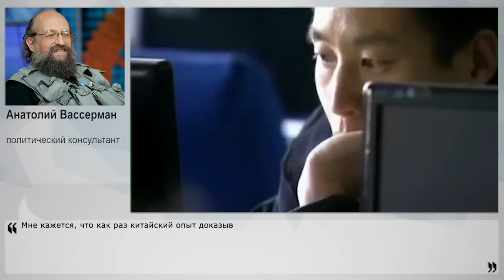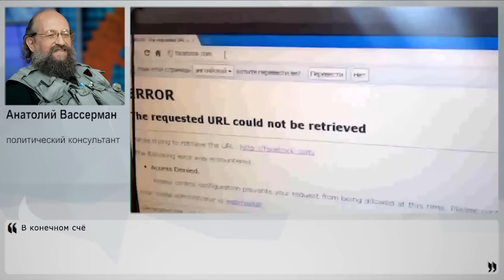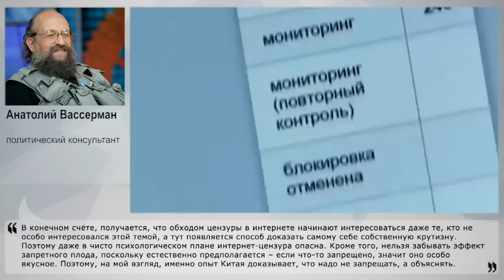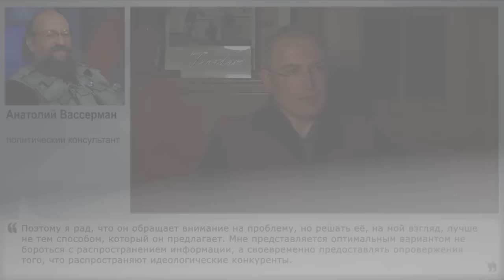Нужна ли нам интернет-цензура?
Председатель Следственного комитета Александр Бастрыкин предложил перенять опыт Китая в вопросе интернет-цензуры. В КНР действует запрет на работу СМИ, частично или полностью принадлежащим иностранным резидентам. Также серверы разрешённых СМИ должны находиться внутри страны. Понятие цензуры в России не ново - например, в своё время роль сыграл "Голос Америки", который являлся, по сути, запретным плодом. Так насколько китайский опыт цензуры поможет нам, и от кого нас пытаются защитить? Своим экспертным мнением с Накануне.TV поделился политический консультант Анатолий Вассерман.